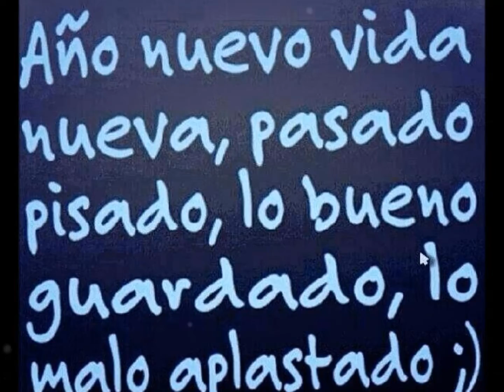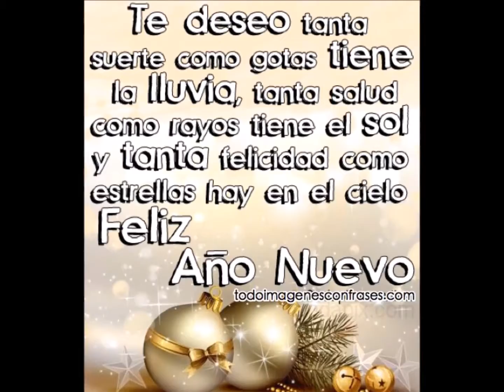YA LLEGA 2017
FRASES DE AÑO NUEVO GRACIOSAS 2017
PANADERIA - CONFITERIA : OLMO PAN
C/SAN CAYETANO N·23 - TELF: 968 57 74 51
TORRE PACHECO (MURCIA)